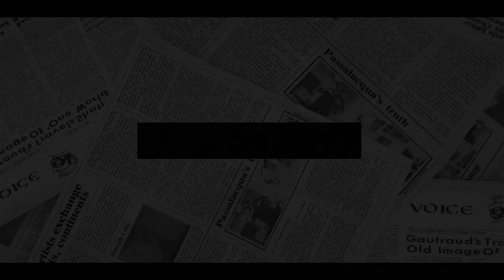BITTER ENDING FOR TRAITORS! Charles No Mercy EXCLUDES Harry, Meg, Andrew From State Event For Queen.